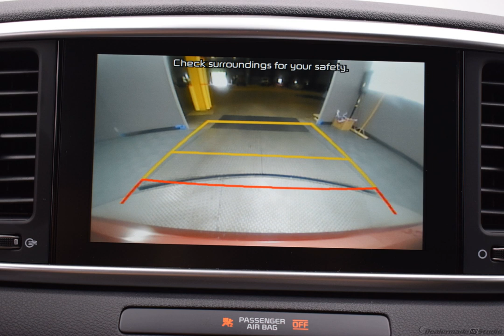2020 Red Kia Sportage 4D Sport Utility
New 2020 Red Kia Sportage 4D Sport Utility LX Black
Discounted Price includes: $2000 - Kia Customer Cash. Exp. 04/30/2020   AWD.

$3,468 off MSRP! 6-Speed Automatic Electronic with Overdrive 2.4L I4 DGI DOHC 16V Red 2020 Kia Sportage LX

Options And Features:
Axle Ratio: TBD|Cloth Seat Trim|AM/FM Radio|Carpet Floor Mats|Mud Guards|6-Way Manual Driver's Seat|4-Wheel Disc Brakes|6 Speakers|Air Conditioning|Electronic Stability Control|Front Bucket Seats|Front Center Armrest|Spoiler|Tachometer|ABS brakes|AM/FM radio|Alloy wheels|Brake assist|Bumpers: body-color|Delay-off headlights|Driver door bin|Driver vanity mirror|Dual front impact airbags|Dual front side impact airbags|Four wheel independent suspension|Front anti-roll bar|Front fog lights|Front reading lights|Fully automatic headlights|Illuminated entry|Low tire pressure warning|Occupant sensing airbag|Outside temperature display|Overhead airbag|Overhead console|Panic alarm|Passenger door bin|Passenger vanity mirror|Power door mirrors|Power steering|Power windows|Rear anti-roll bar|Rear seat center armrest|Rear window defroster|Rear window wiper|Remote keyless entry|Security system|Speed control|Speed-sensing steering|Split folding rear seat|Steering wheel mounted audio controls|Telescoping steering wheel|Tilt steering wheel|Traction control|Trip computer|Variably intermittent wipers|Exterior Parking Camera Rear|Auto High-beam Headlights|Forward collision: Forward Collision-Avoidance Assist-Ped (FCA-Ped) mitigation